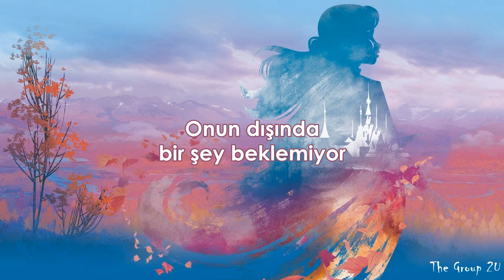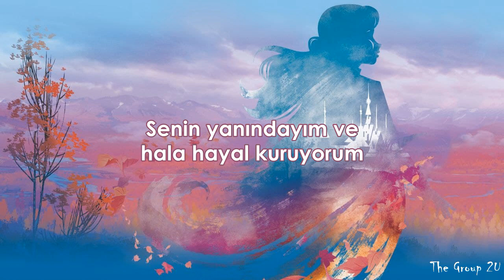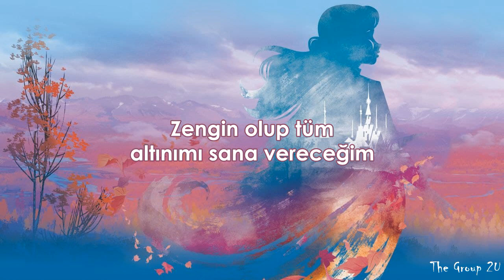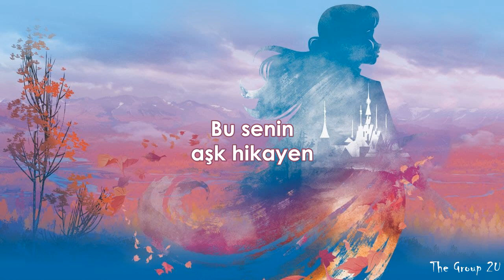Indila - Love Story (Türkçe Çeviri)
~Artemis

L'âme en peine
Il vit mais parle à peine
Il attend devant cette photo d'antan
Il, il n'est pas fou
Il y croit, c'est tout
Il la voit partout
Il l'attend debout
Une rose à la main
À part elle il n'attend rien

Rien autour n'a de sens
Et l'air est lourd
Le regard absent
Il est seul et lui parle souvent
Il l'aime c'est tout
Il l'attend debout
Debout une rose à la main
Non, non plus rien ne le retient

Dans sa love story
Sa love story

Promets-moi que tout ira bien
Serre-moi fort
Près de toi, je rêve encore
Oui, oui je veux rester
Mais je ne sais plus aimer
J'ai été trop bête
Je t'en prie, arrête
Arrête, comme je regrette
Non, je ne voulais pas tout ça

Je serai riche
Et je t'offrirai tout mon or
Et si tu t'en fiches
Je t'attendrai sur le port
Et si tu m'ignores
Je t'offrirai mon dernier souffle de vie

Dans ma love story
Ma love story

Une bougie
Peut illuminer la nuit
Un sourire
Peut bâtir tout un empire
Et il y a toi
Et il y a moi
Et personne n'y croit
Mais l'amour fait d'un fou un roi
J'me battrai encore et encore

C'est ta love story
C'est l'histoire d'une vie
Love story